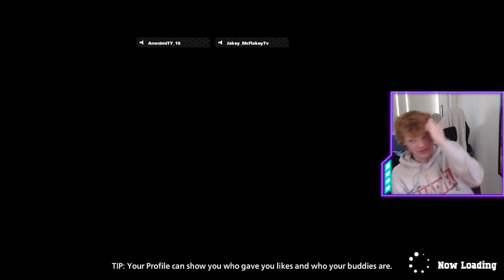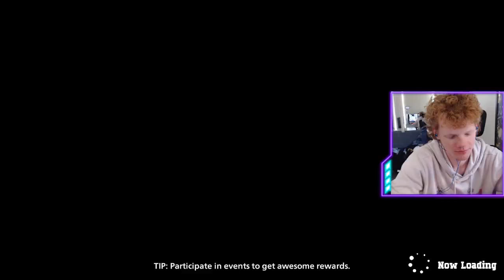I Played MHA Ultra Rumble ft Zane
Yo Yo Yo Youtube, Me and Zane are back with the full release of this game. Lemme know if u want to see more.